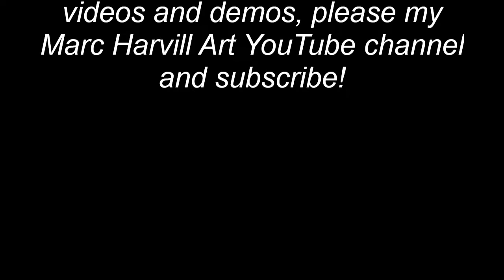#36 How to Paint Castlewood Canyon Acrylic Painting Time-lapse | Marc Harvill Art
Commission painting of Castlewood Canyon, located outside of Castle Rock, Colorado. 16"x 20" acrylic on stretched canvas. Completed on 5/15/2021.

***MATERIALS USED***
-16"x 20" stretched canvas - @hobbylobby @michaels
-Acrylics -  @JerrysArtarama   @GoldenPaints   @Hobby Lobby  @michaels
-Brushes -  @Rosemary & Co Artists' Brushes   @Michael James Smith
-Palette - @mastersonart